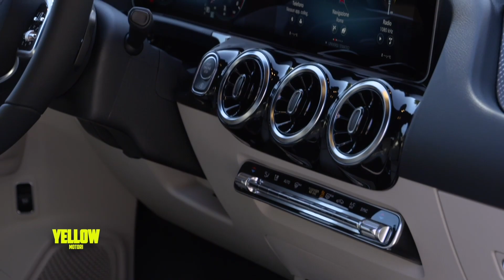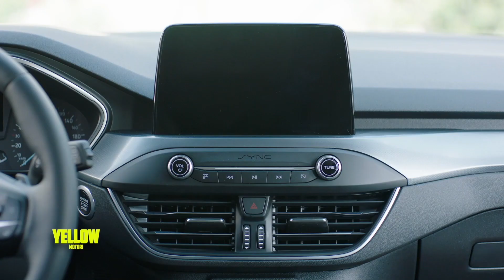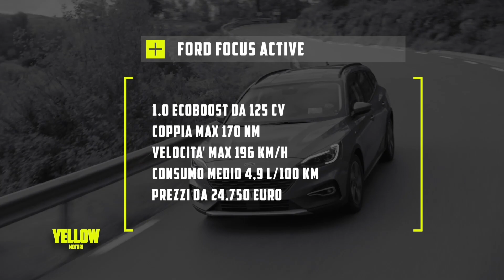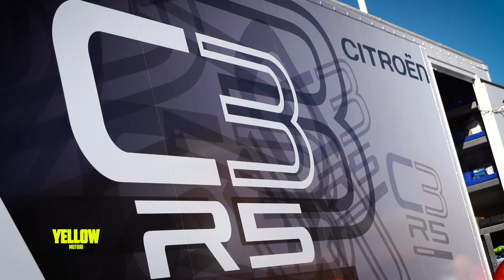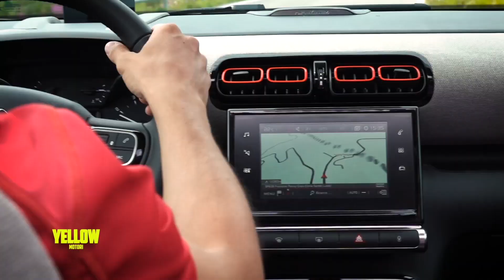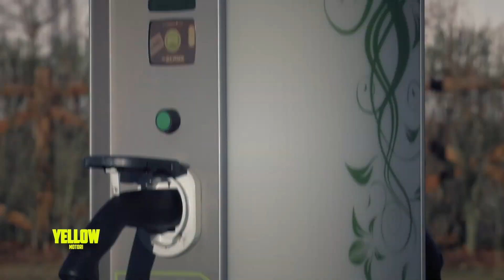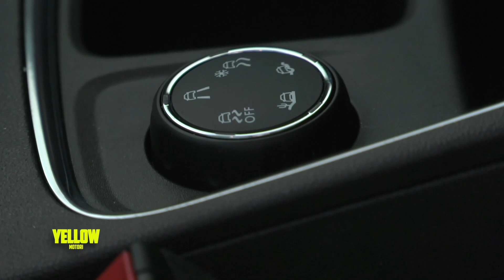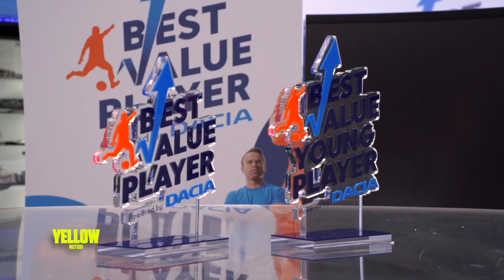YELLOW PUNTATA DEL 7 APRILE 2019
In questa puntata di Yellow Motori parliamo di Ford Focus Active, Opel Grandland X, Mercedes Classe B. Ospite in studio Elena Fumagalli di Citroen Italia

YELLOW è una trasmissione dedicata ai motori in onda ogni domenica alle 18 Su Telelombardia LCN 10 e ogni sabato alle ore 24 su Canale Italia, LCN 53 DTT.